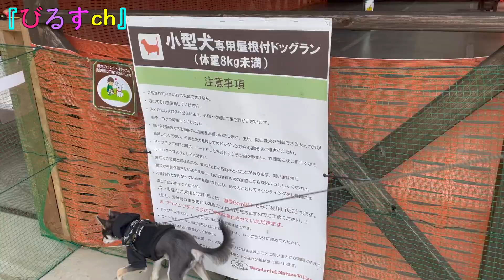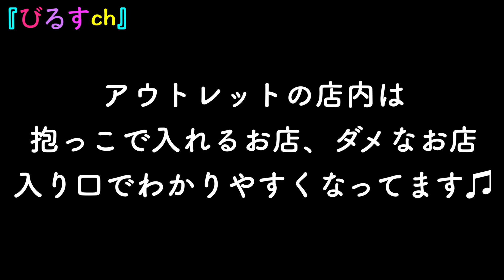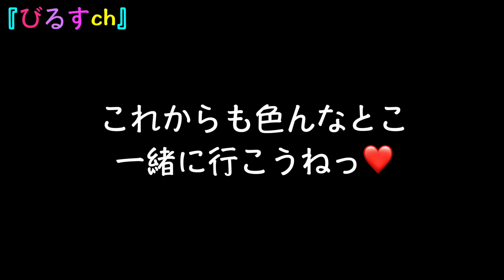子犬とハイキング！アウトレットデート！チワワ×ミニピンのミックス犬チワピン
わんダフルネイチャーヴィレッジの続き動画になります。
ハイキングコースが思ってたより急勾配で、ぐちぐち言いながら
チワワ×ミニピンのミックス犬の子犬チワピンびるすと登りきって来ました！

帰りには入間のアウトレットに寄って買い物デート
とっても盛りだくさんな１日になりました。

金曜日～火曜日19時にアップしてます。

【Profile】
＊NAME：BEERUS　（びるす）
＊BIRTH：10/25/2020　（2020年10月25日）
＊DOG BREED：CHIHUAHUA × MINIATURE PINSCHER　（ロングコートチワワ×ミニチュアピンシャーのミックス）
＊SEX：MALE　（雄）
＊ADDRESS：TOKYO　（東京）